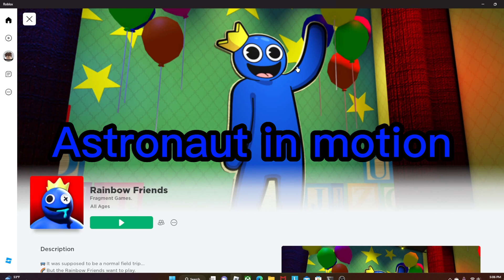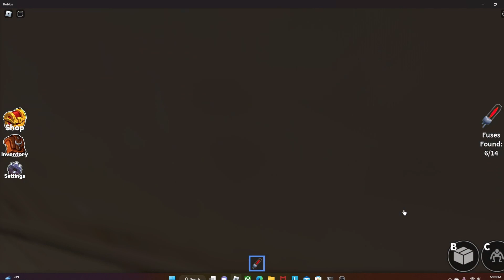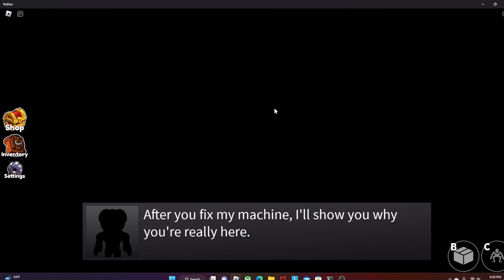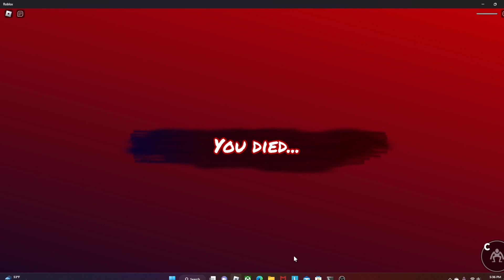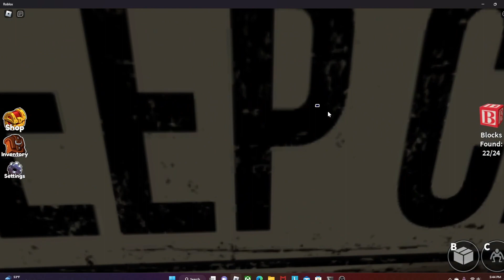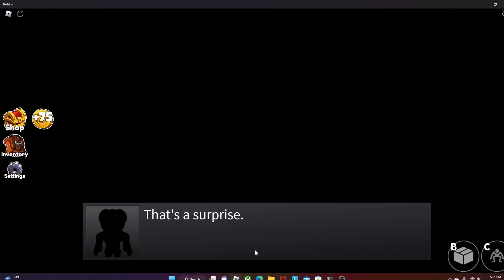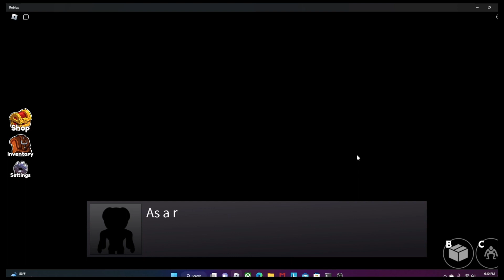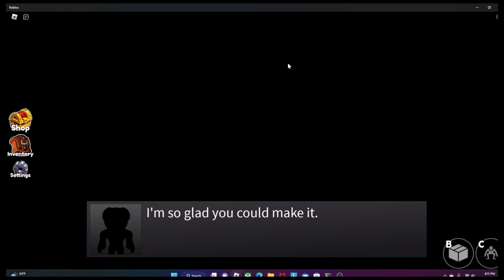Playing Rainbow friends with Shortlunch0716 [SCARY] :Pt 3